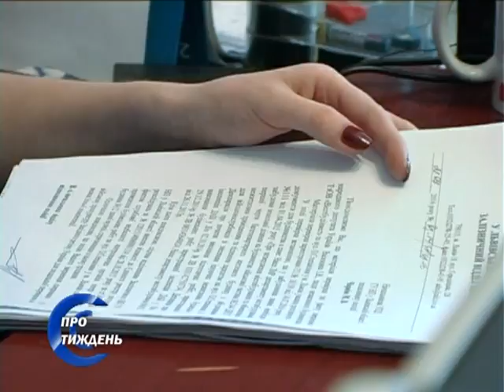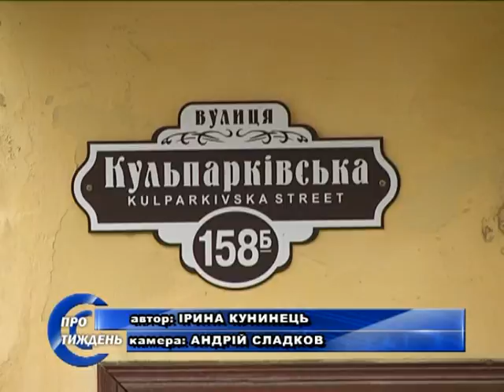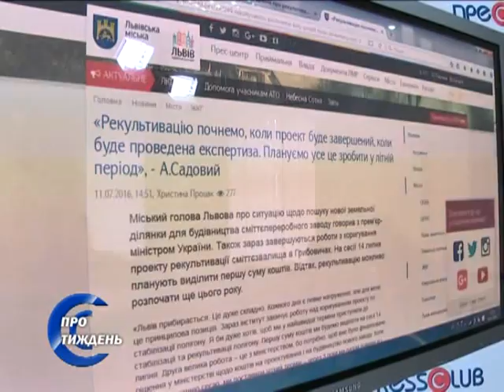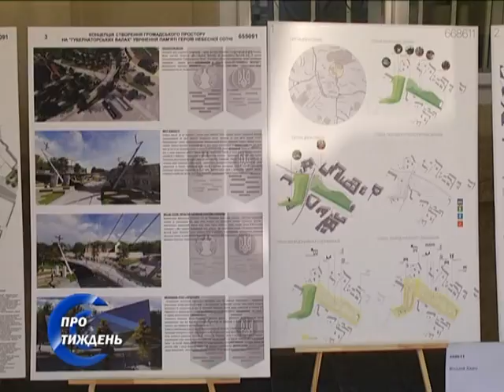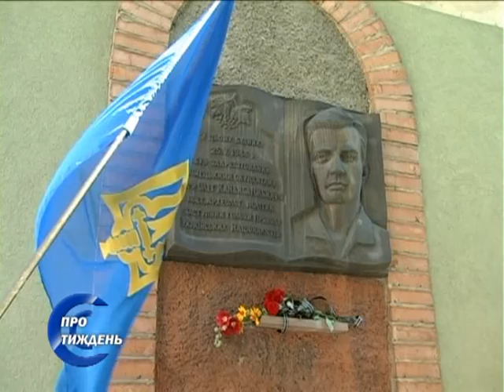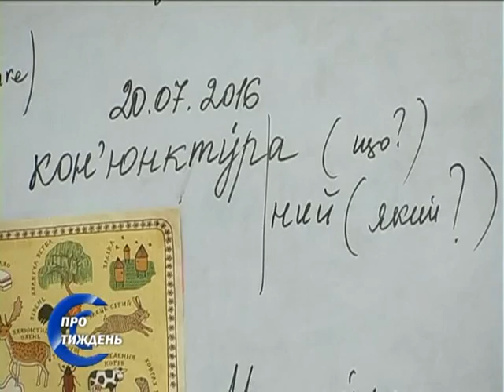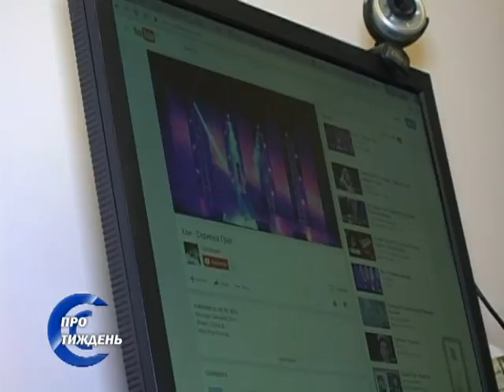ТРК "Львів" ПРО ТИЖДЕНЬ 23 07 16